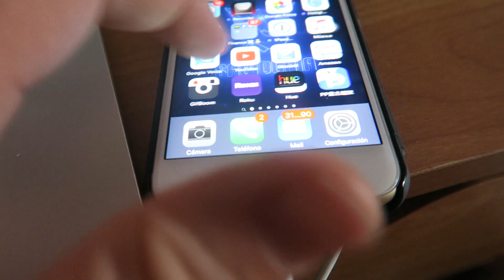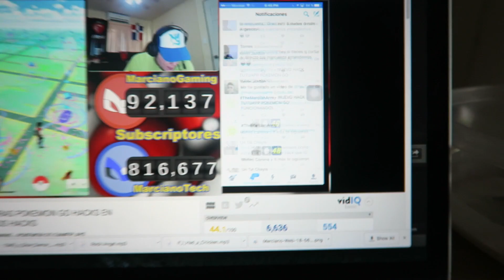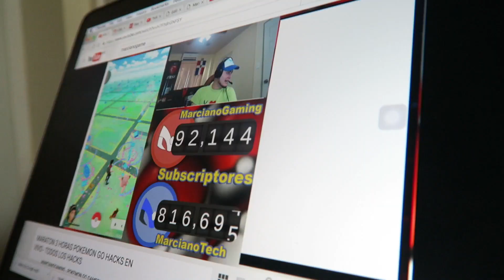DAÑE MI iPhone YA VALIO ! MarcianoMX2016 - VlogMX63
Chicos recuerdan cuando dañe mi iPhone? Bueno el se podía usar pero Ahora si se daño por completo!

Cuando ocurrió la desgracia:

COMO AHOGAR TU iPhone en UNA PISCINA / Alberca MarcianoTech MarcianoMX2016 - VlogMX48 - YouTube